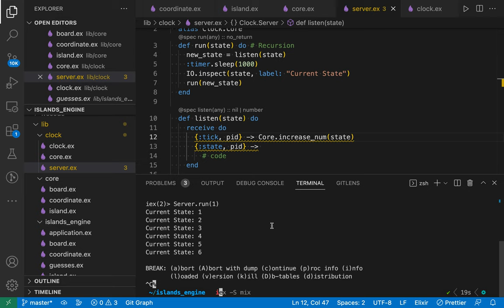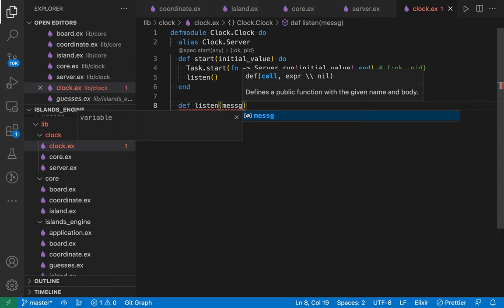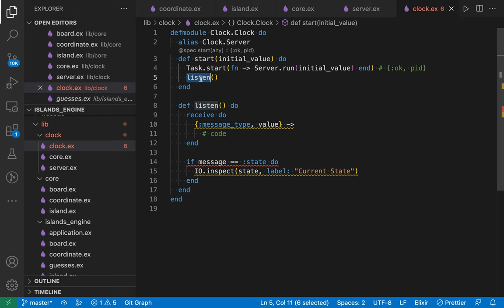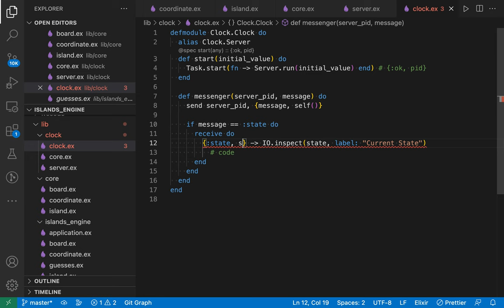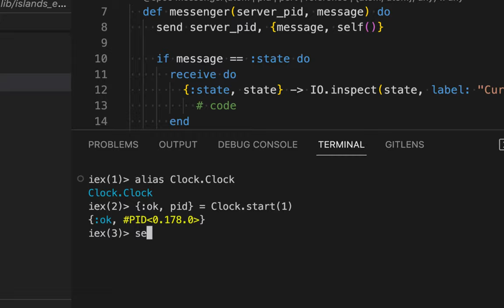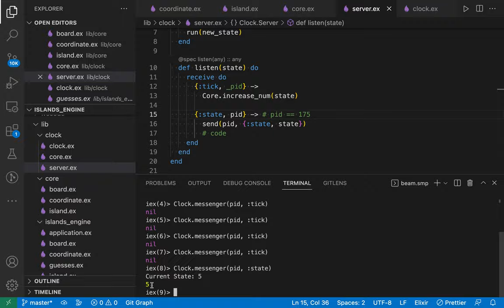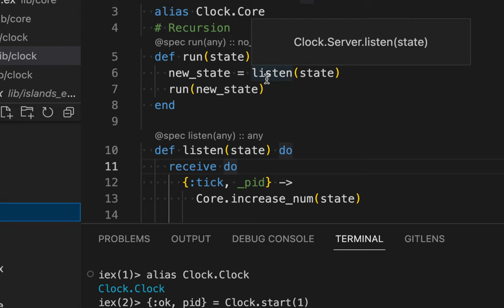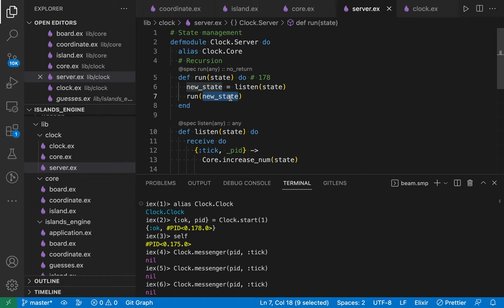[Functional Web] 03 - Model Data and Behavior(2/4)